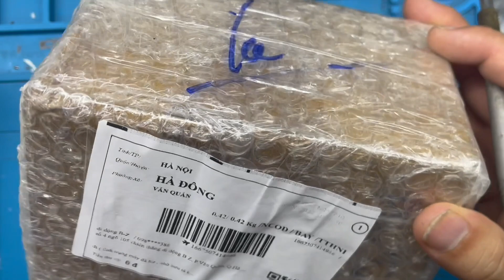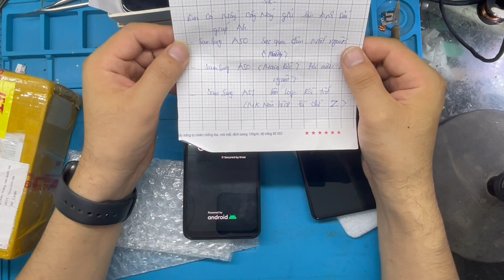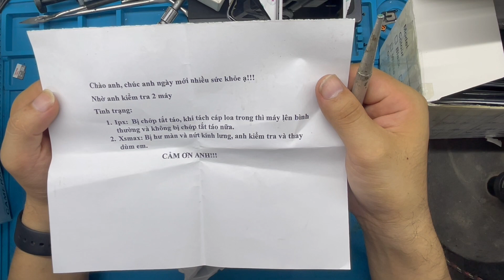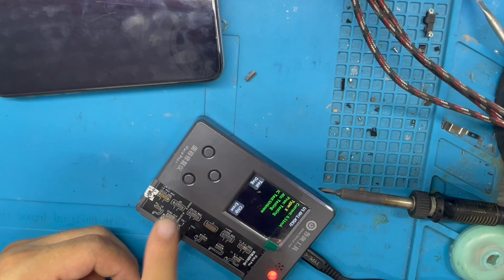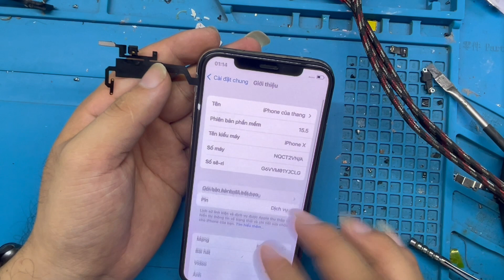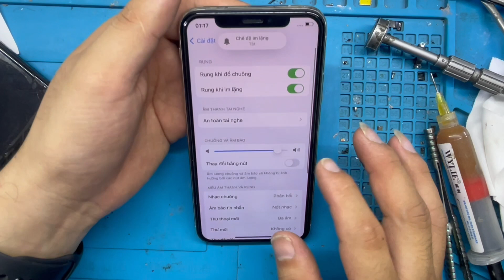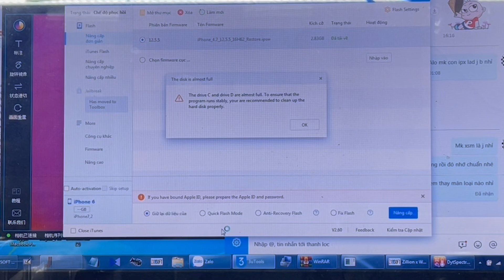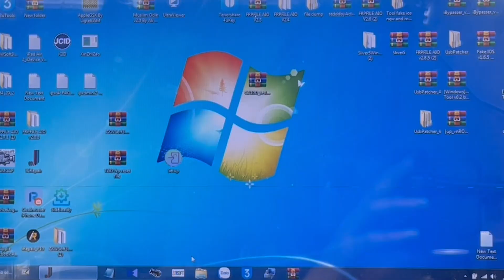Video bóc hộp kiểm tra nhanh 2 máy X và Xsmax cho bạn gửi từ TP.HCM / ifix iphone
-Di động B-Z
* Nhận sửa chữa:
+ Đc: Di động B-Z Số 4, ngõ 105 Chiến Thắng -Văn Quán - Hà Đông -Hà Nội
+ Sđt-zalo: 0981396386